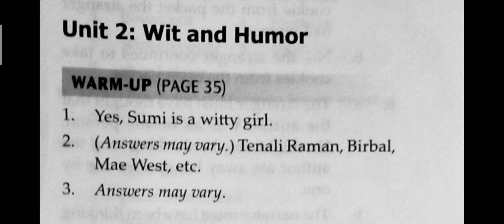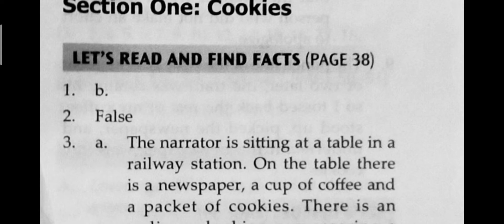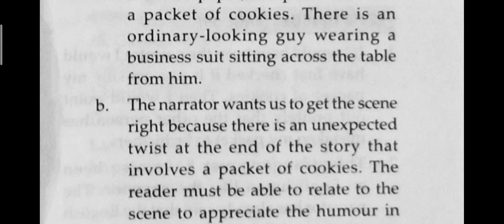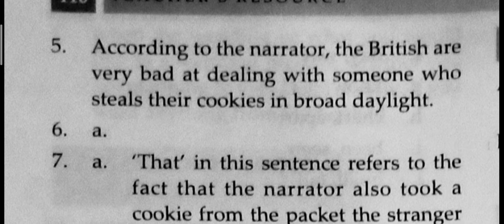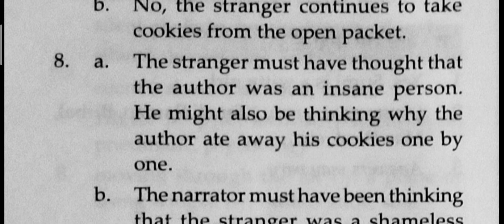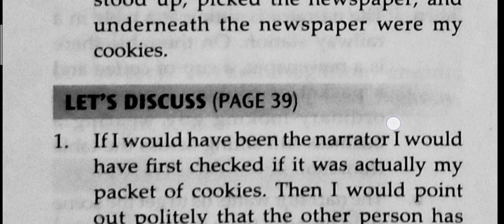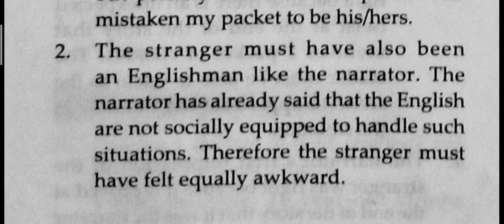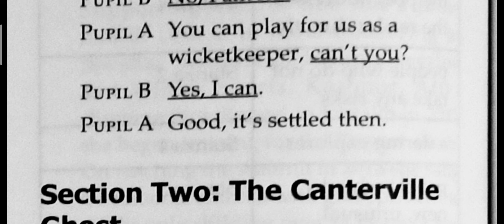UNIT2: WIT AND HUMOUR|SECTION 1: Cookies|Class 8| Communicative English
UNIT2:WITANDHUMOUR#SECTION1:Cookies#Class8#CommunicativeEnglish